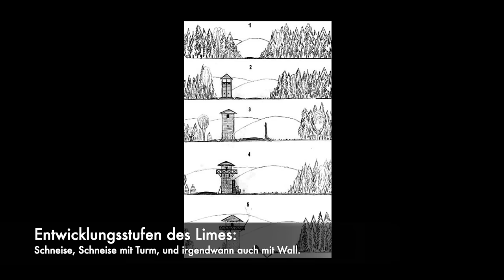Besuch bei den Römern (Adbenskalender 23/2)